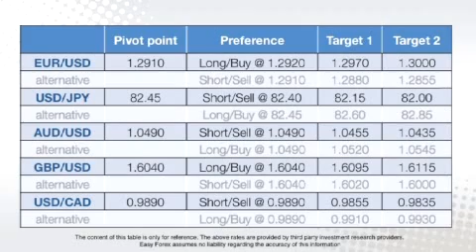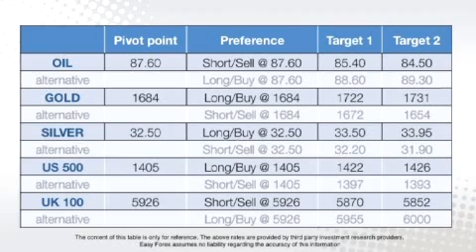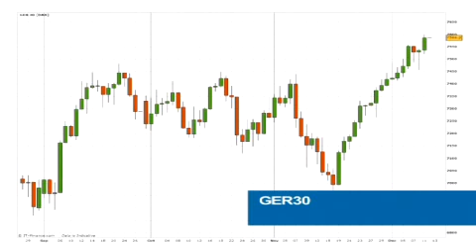Easy Forex Daily Video - December 12, 2012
Easy Forex - GER 30 (DAX) record high, focus on FOMC